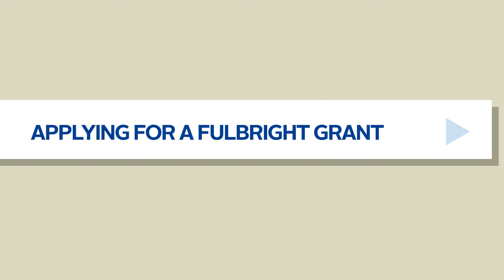UD Students in the Fulbright U.S. Student Program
Four University of Dayton students traveled internationally to expand their horizons through the U.S. Student Fulbright Scholarships. Hear about their experiences and how you can apply for this opportunity.

The Office of Fellowship Advising, under the direction of the Honors Program, helps all University of Dayton students apply for prestigious national awards, international scholarships and fellowships, and graduate school.